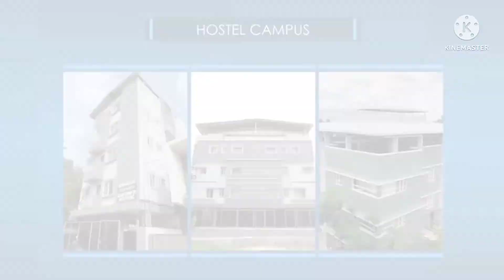Best Bsc Nursing College In 5 Lakhs | Complete Package | Bangali's Student | Direct Admission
Bsc Nursing | GNM Admission in Bangalore
Mainly for Bangali's Student

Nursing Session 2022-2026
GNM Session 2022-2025